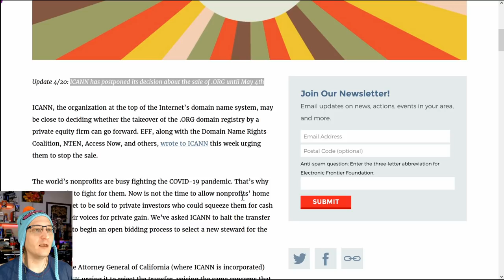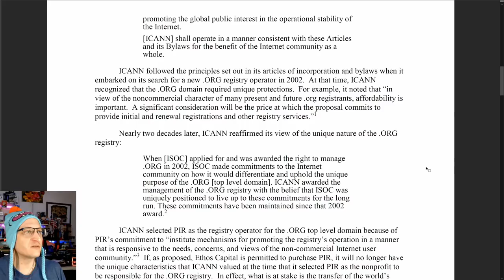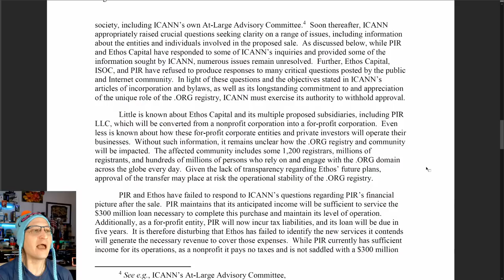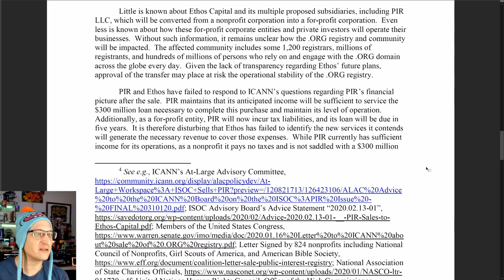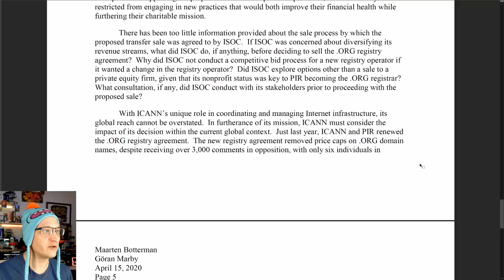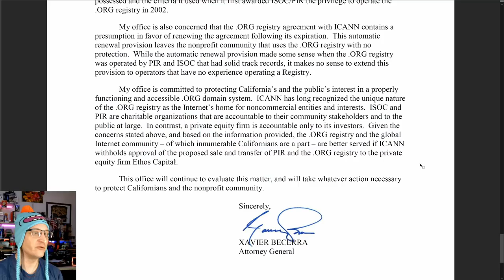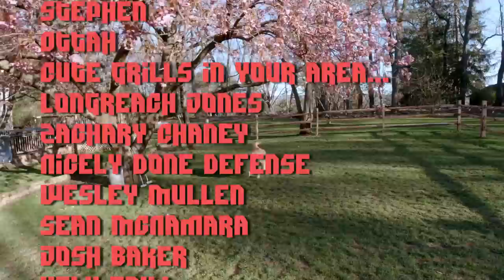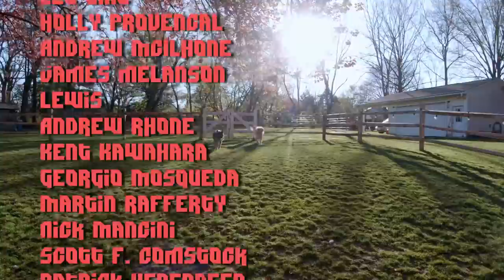Attorney General's Letter STOPS ICANN .org For-Profit Conversion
Update: ICANN has stopped the sale of the .org registry to Ethos Capital after receiving this letter from the California Attorney General questioning the integrity of the deal.

* MERCH *
Our Teespring Store is open!

* COMMUNITY! *

(May supporters list will start tomorrow, May 2, through June 1)